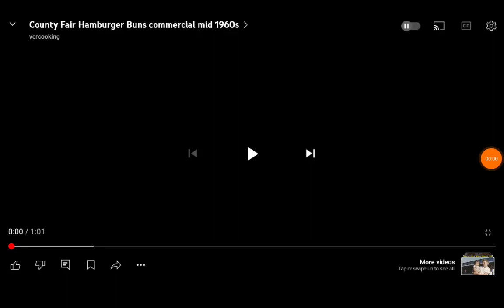County Fair Hamburger and Hot Dog Buns (1960's) Commercial 2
Delicious in American cuisine.